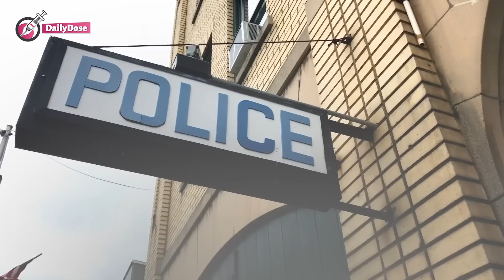Mom Kicks Out 3-Year-Old Son at Cemetery. HE RAN AFTER HER AND SAW HER GOING TO A SHOCKING PLACE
When a mother stopped her car at a cemetery, her son, who had also accompanied her, had no idea what would happen. Much to the little boy's surprise, he saw his mom's car speed away from the graveyard minutes later.
The yearning to be loved, accepted, and understood tends to be an innate human instinct. Every child deserves a parent and a supportive and nurturing environment. Sadly, many kids grow up devoid of love and a stable and loving home.